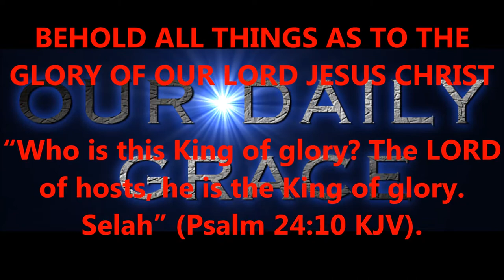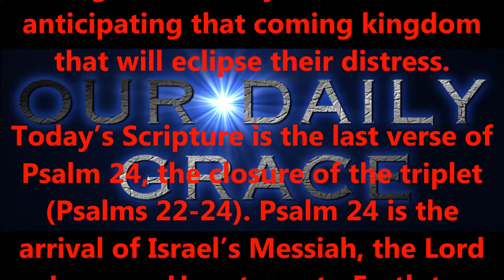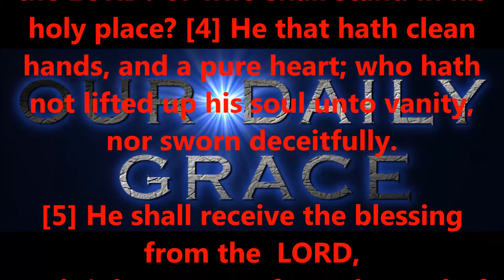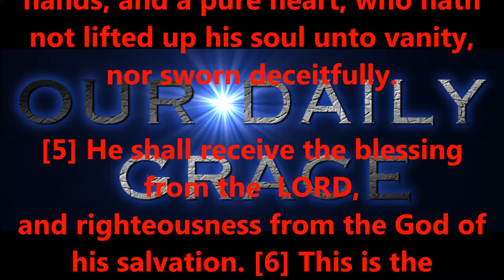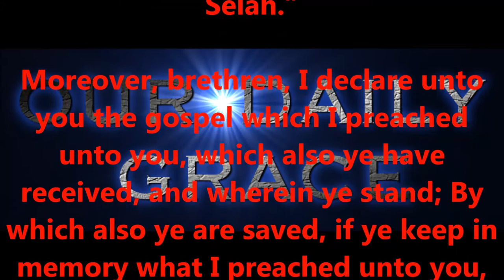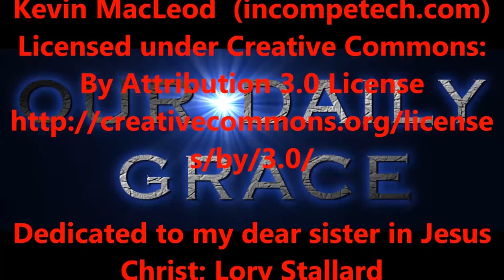SEPT 18, 2016 OUR DAILY GRACE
FORHISGLORY MINISTRY
Produced by,
Lonnie Martin

Written by,
Shawn Brasseaux

(and also)